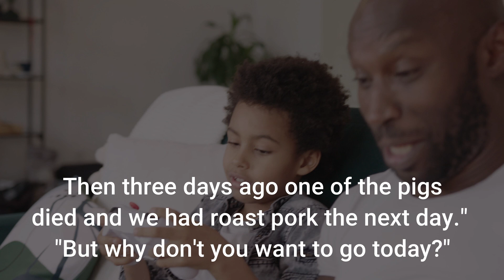Boy's fear of school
The Joke Story :
"Dad, I don't want to go to school today." said the boy. "Why not, son?" "Well, one of the chickens on the school farm died last week and we had chicken soup for lunch the next day. Then three days ago one of the pigs died and we had roast pork the next day." "But why don't you want to go today?" "Because our English teacher died yesterday!"